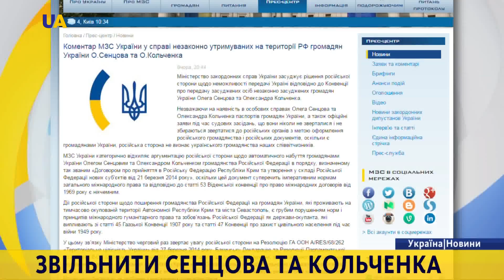Новини. 14:30 за 22 жовтня 2016 року